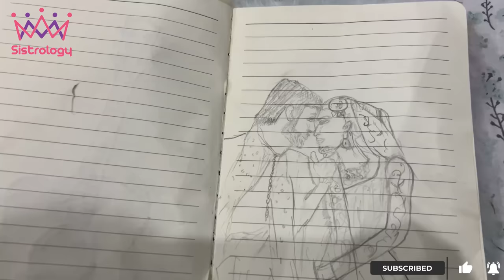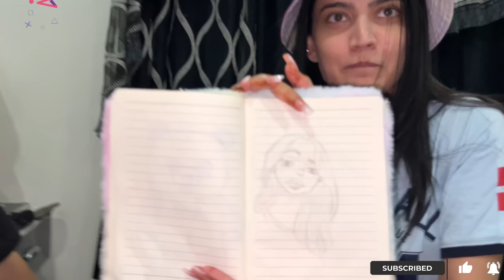RABIA KI PERSONAL DIARY 😱 | Areeb Ki Zabardasti SkinCare 😂 | Dinner Mai Aloo K Parathy 😍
I bought GLUPATONE Pouch + 2 HOMEO CURE Creams (Deal) from Daraz at amazing discounted prices.

Eid Milad Un Nabi Special |
In today's video you will find

🌟Kiss-kiss, bye-bye 💋